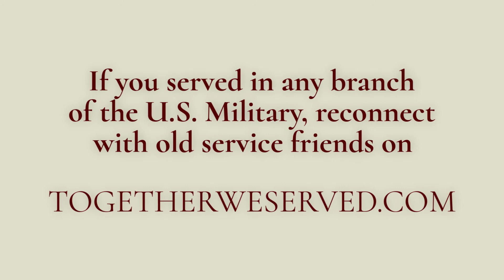TributetoaVeteran - QM3 Robert Zinn, US Navy 1967-1970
TributetoaVeteran - Together We Served Member, QM3 Robert Zinn, US Navy 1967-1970